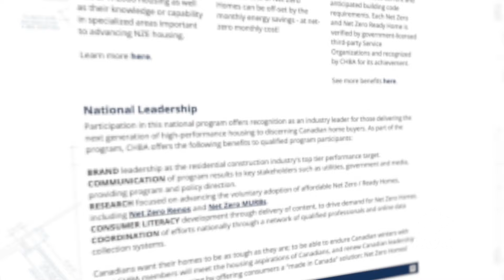Episode 1: HAVAN's High-Performance Homebuilder Masterclass Series. Bob Deeks.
👉 Discover the future of homebuilding in BC with HAVAN's High-Performance Homebuilder Masterclass Series.

Watch experts share their knowledge and experiences today.

Episode 1: Bob Deeks - Roadmap to Building Your High-Performance Homebuilding Business: 🔗

In this episode: 👉  Join us as Bob Deeks, President of RDC Fine Homes, shares his 30 years of wisdom in high-end and high-performance custom homebuilding.

Discover the secrets to building a thriving homebuilding business, the value of community in organizations like the Homebuilders Association Vancouver (HAVAN), and insights into constructing high-performance homes in an ever-evolving industry.